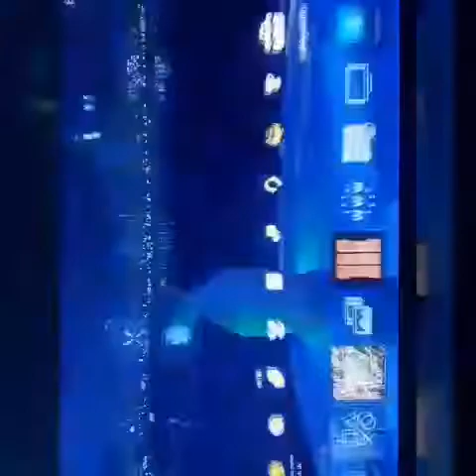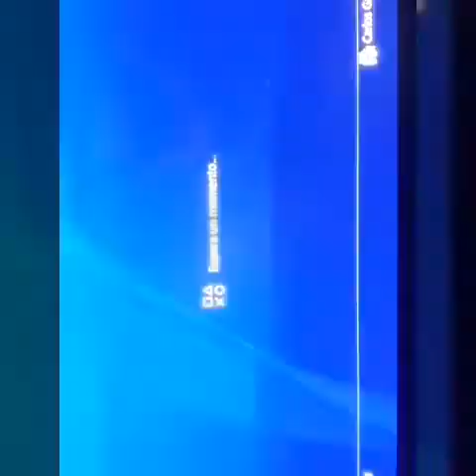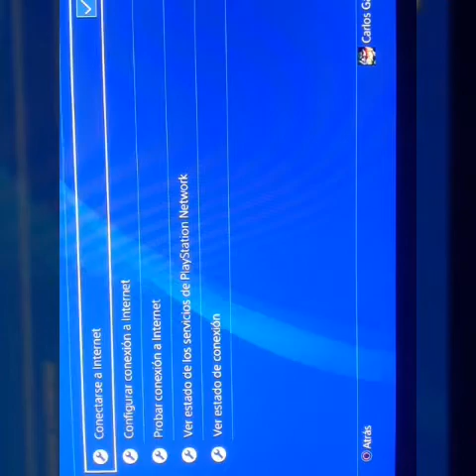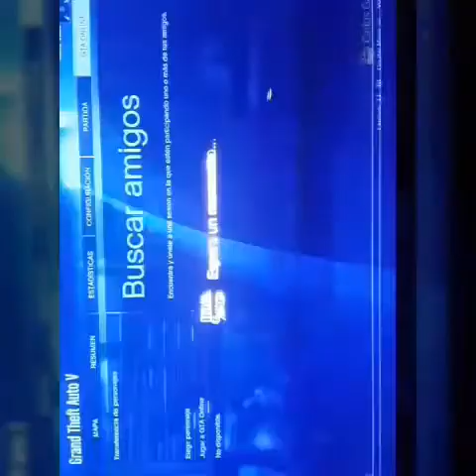Cómo sacar otra ves la pestaña de transferir cuenta en ps4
Primero desativen la Internet depues esperan que salga el juego después le apreta al control donde dise óptinos vas donde dise gta online ahora átiva la Internet vuelve al game le das 2 para tras y 2 para frente 2par frente y 2 para tras vas a voler a cargar el game cuando aga eso van y desativen el Internet cuando salga el juego ativen  la Internet y listo